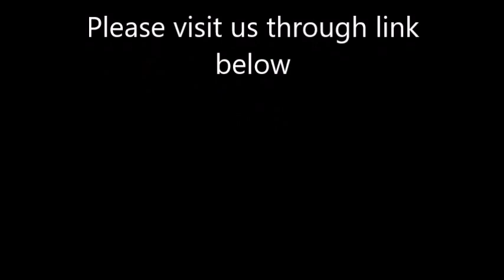Omaha Steaks Review: Juicy, Tasty Frozen Steaks